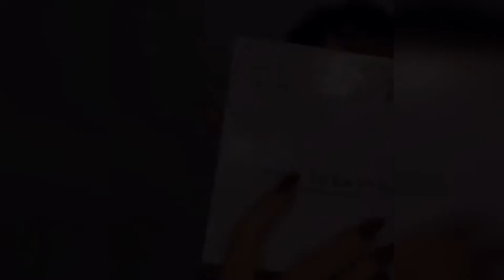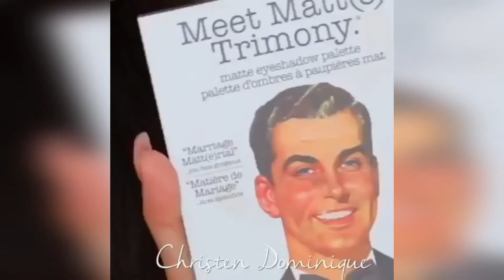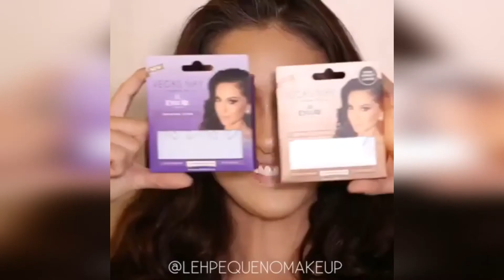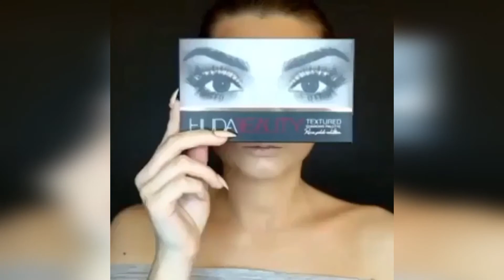New Makeup Tutorials Compilation 33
New Makeup Tutorials Compilation